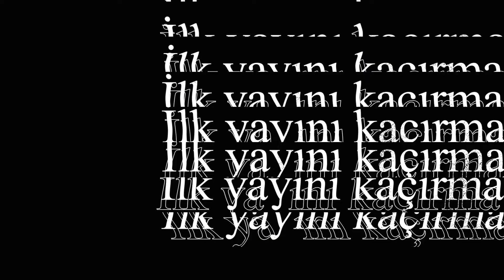Football Art başlıyor...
Podcast yayını Footbal Art artık Youtube platformunda.
Mustafa Gönden ve Tolgay Ataokay futbolun arka sokaklarında dolaşacak, konuşulmayanları dillendirecek!
Hazır mısınız?